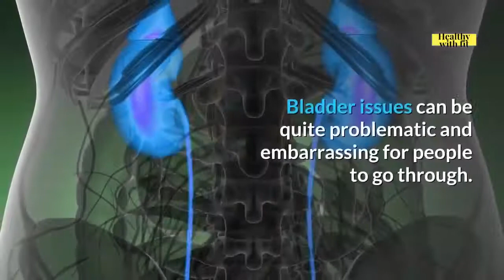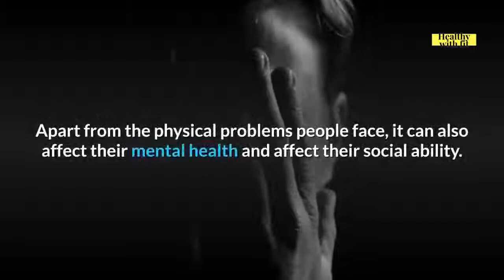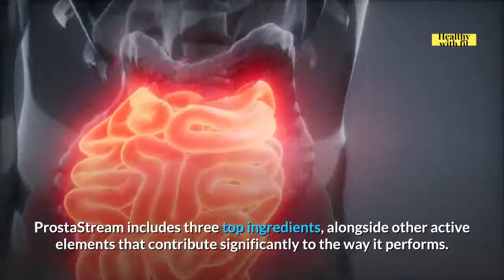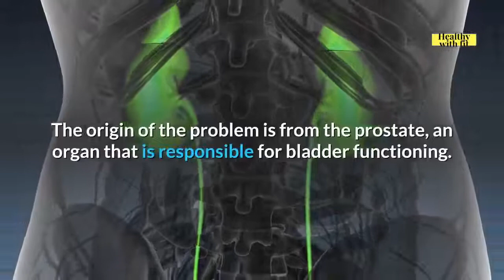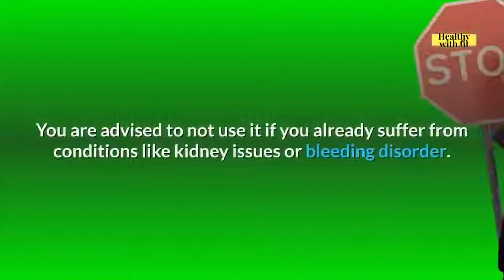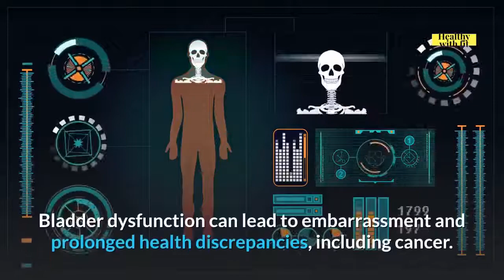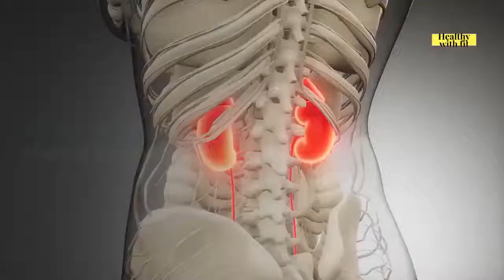prostastream Review - healthy prostate Supplement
🌞This Formula Will Change Your Life!
Introduction:
ProstaStream is a men’s prostate supplement by Frank Neal that claims to help shrink the prostate and reduce BPH symptoms in weeks using all-natural ingredients.
Does ProstaStream really support prostate health? How does ProstaStream work? Find out everything you need to know about ProstaStream today in our review.

The supplement is exclusively sold online.